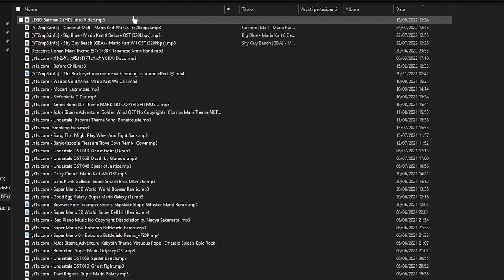Multiversus in a Nutshell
Hey buds, how y'all doing? so today we are back on multiversus and we are gonna play some games with batman. i hope you enjoy the video! :D

Musics:
Mhusroom gorge
coconout mall
King DDD Theme by Qumu
Meta Knight revenge by Qumu
Zelda's theme

Take care, bye :D